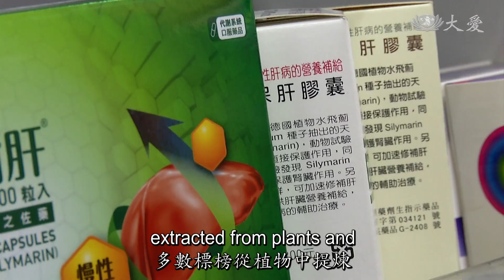Health Tips - Is Your Liver in Trouble? (Part 1) (健康報你知 - 老感身體疲憊 肝臟在抗議嗎？ [1])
Since the liver doesn't contain nerves and can't feel pain, how can we recognize signs of possible liver problems?

肝臟負責組織、生長、修復、代謝、排毒等重責大任，其運作過程可媲美一座超級工廠。然而肝臟沒有痛感神經，我們要如何察覺肝臟出了問題？

Tzu Chi Culture and Communication Foundation